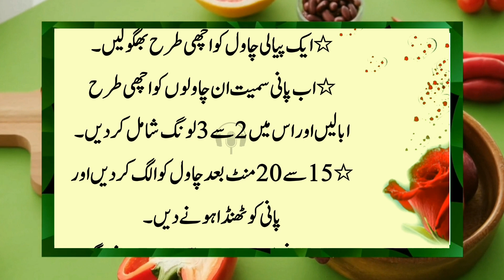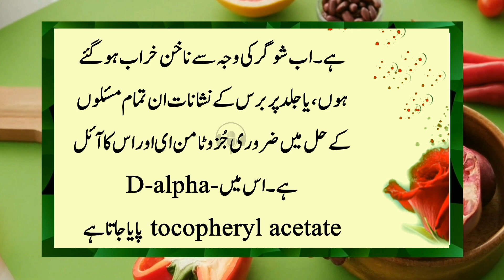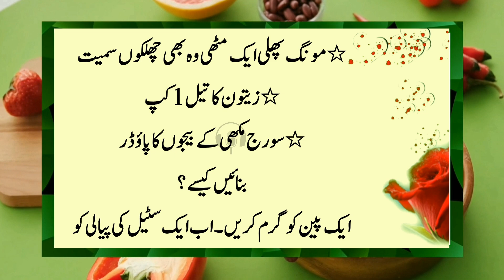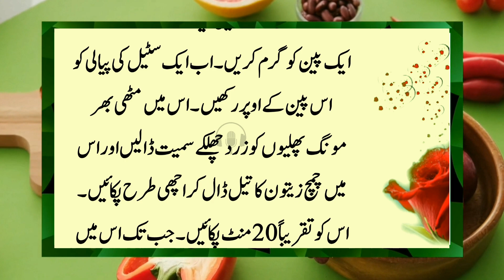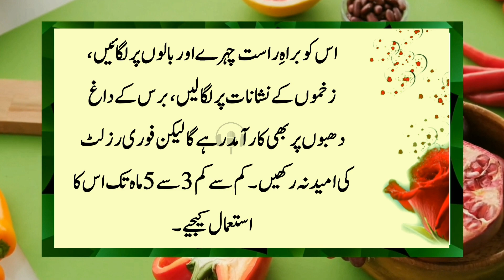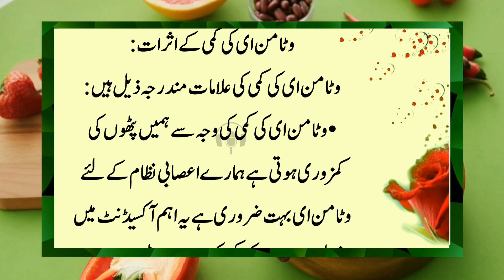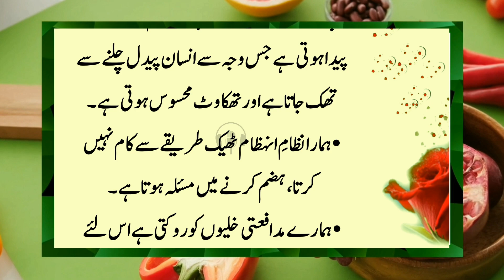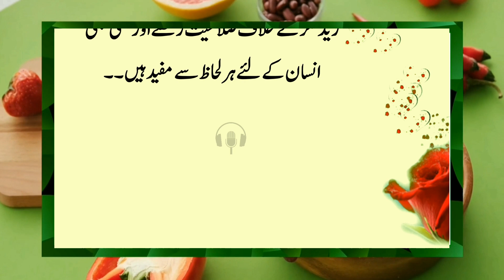These things are new in the market